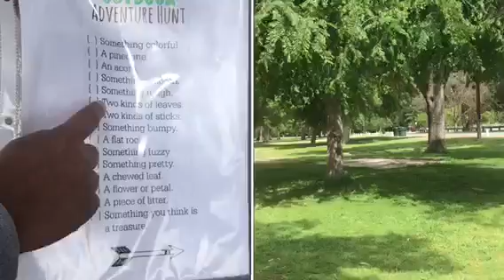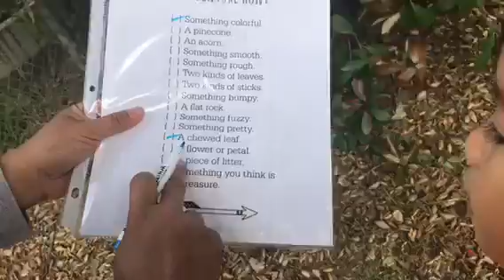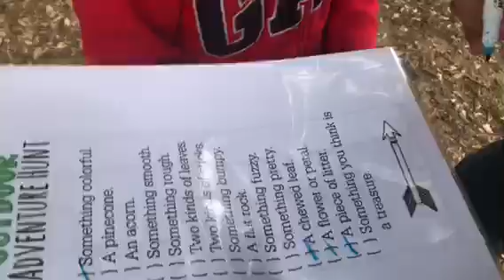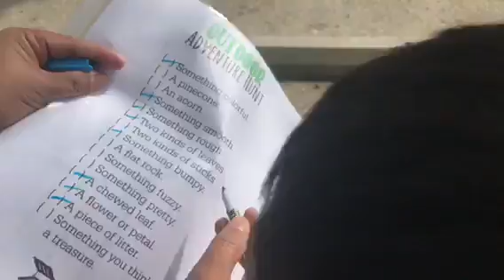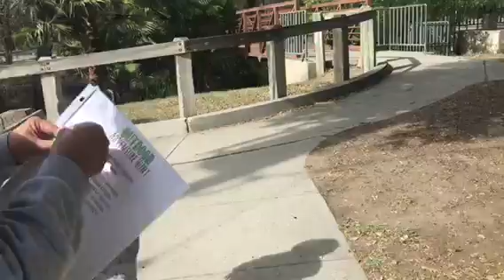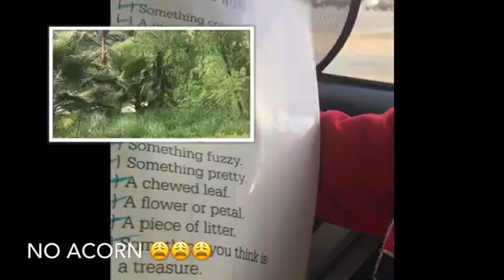Kid plays Nature Scavenger Hunt at the park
Neil and his mom went to the park to play Nature Scavenger Hunt. Its a fun way for kids to learn new vocabulary while playing at the park.